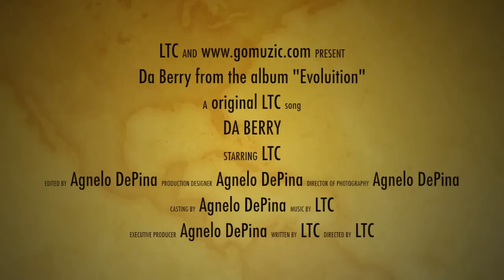Da Berry by LTC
Da Berry is a song about Roxbury MA where LTC lived and spent most of his younger days.

LTC is a rapper out of Boston, MA. He grew up in Roxbury, Uphams Corner, Corona Street and Dorchester. He attended the Jeremaih Burke High School. LTC was born in Cape Verde (Fogo) and speaks Creole. He sometimes raps in both English and Creole and mixes the two. LTC also mixes and masters as well as writes and produces his own music.